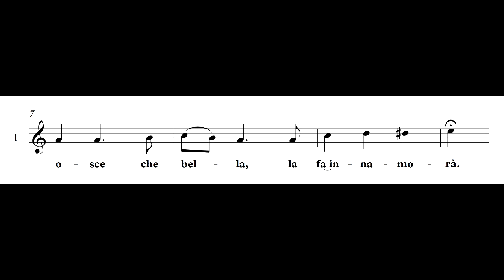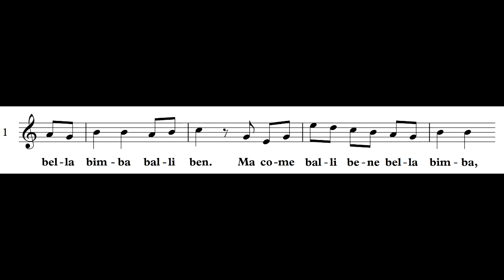Studio a distanza, coro virtuale: LA VILLANELLA voce 1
Coro Polifonico, Coro Giovanile. Scuola di Musica di Fiesole primavera 2021. Melodia da seguire per creare un VIDEO VIRTUALE.  Canto popolare veneto.